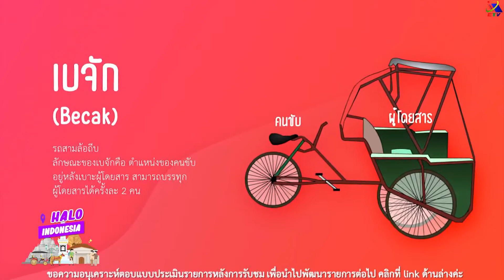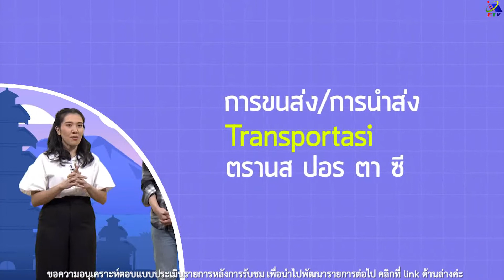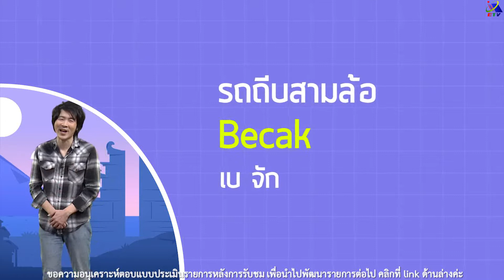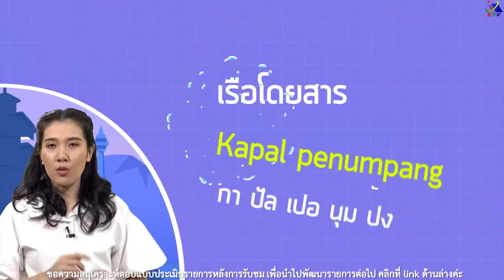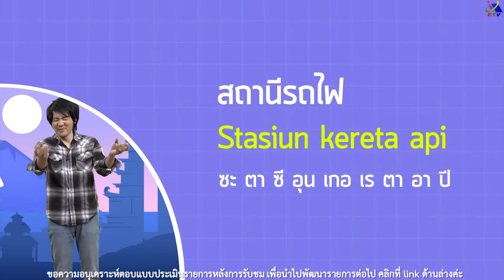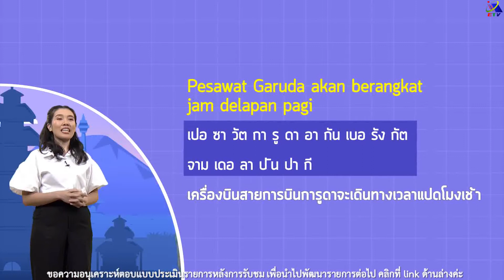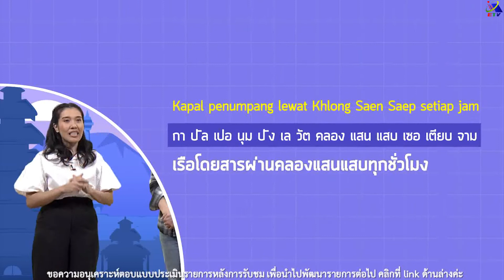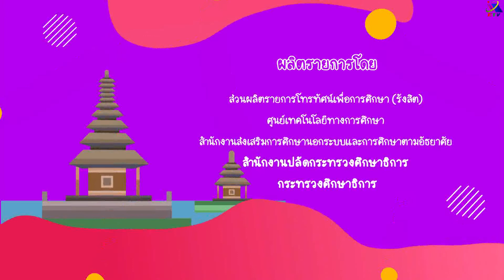◣ETV◢ Halo Indonesia ตอนที่ 17 การขนส่งสาธารณะ / ยานพาหนะ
ช่วงสาระน่ารู้คู่อินโดนีเซีย
ช่วงรู้ศัพท์กับภาษาอินโดนีเซีย